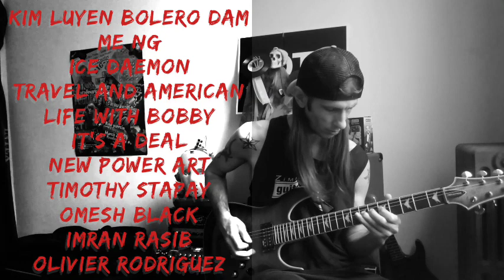FILE #105. THANKSGIVING DAY JAM. (Original Music by Deedee)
SUPPORT TAURTOLLO!

What's up Everyone? Happy Thanksgiving to all. Hope you Enjoy the music.
Deedee's Signal Chain.
Guitar Schecter Omen Extreme 6
Amp Line 6 Spider Jam.
Fbv Shortboard
Ibanez Tube Screamer Mini
Behringer Heavy Distortion.
Ernie Ball Ambient Delay